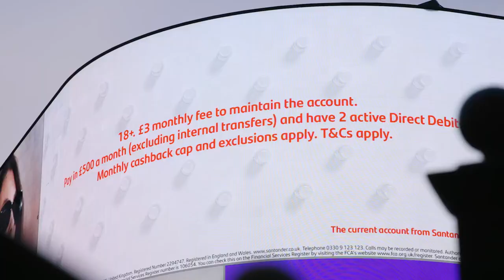Santander - Edge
Agency  : House 337
Campaign : Edge
Advertiser : Santander
Brand  : Santander
Length  : 56 Seconds
Posted   : Jun 18, 2024

In this Movie Ad we’ll walk you through:
The 'Edge' campaign for Santander showcases a monumental 3D penny waterfall at Piccadilly Lights, London, highlighting the cashback benefits of their Edge current account.

TIMESTAMPS :
00:00 Santander - Edge
Plot :
In the heart of London's bustling Piccadilly Circus, a spectacular 3D penny waterfall dominates the iconic digital billboard. The installation dynamically demonstrates Santander's Edge current account feature, where every edge of the penny cascades down the screen, symbolizing the financial rewards customers can earn.